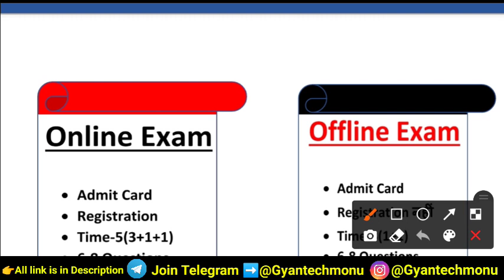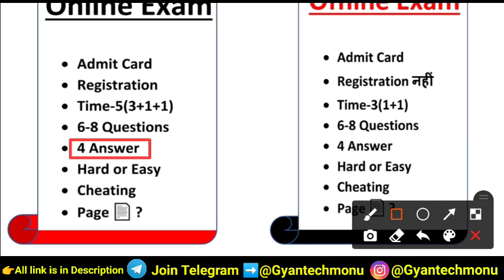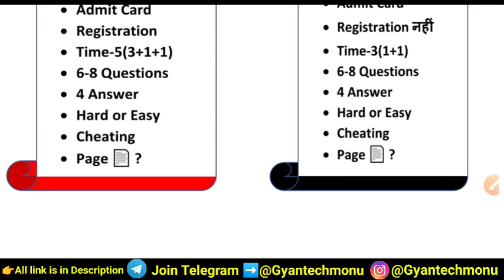DU Sol | NCWEB 1st/4th & 6th Semester Online और Offline Exam 21-2022 कैसे देना हैं? Complete Process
DU Online Exam kaise De
Du sol offline exam kaise de
NCWEB First Semester Online Exam kaise Dena hai